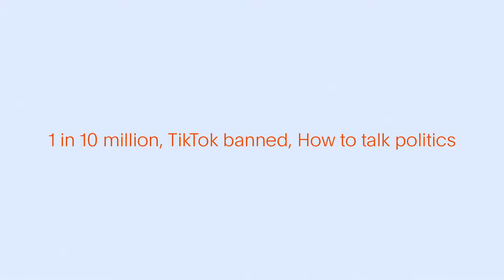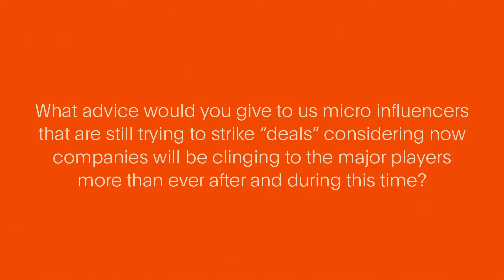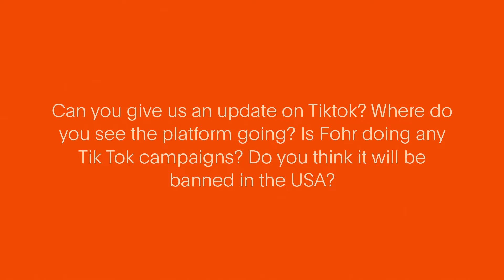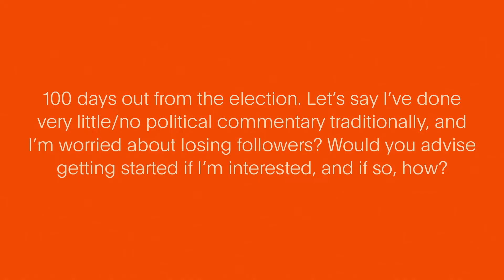1 in 10 million, the TikTok tea, and how to talk politics - Fohrcast Episode 3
Fohrcast, Episode 3: We're jumping right into your questions. First, what advice can we give to micro influencers on staying on the radar and getting deals, as brands continue to look for and rely on bigger players? Secondly, what's happening with TikTok? What's the hot take on the app that has ingeniously mobilized a viral moment? Tune in to find out. Lastly, with less than 100 days to go before an undoubtedly important election, what's the best way to start talking about politics on your platform? Even if it's not your traditional content, there's never a wrong time to be on the right side of history.